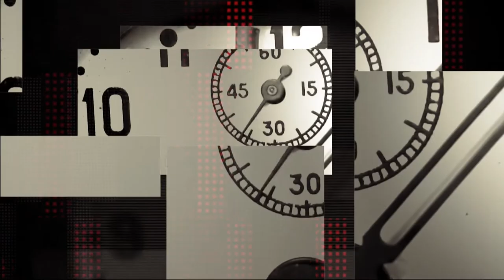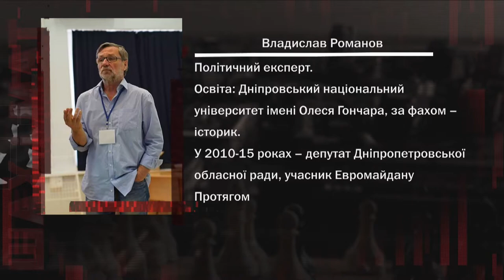Владислав Романов про перестановки в Кабінеті міністрів України - "Шах и мат"